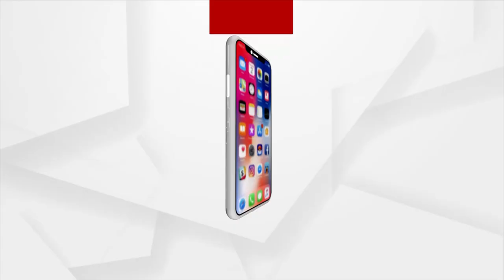ଆଜି ଏ ସପ୍ତାହର ସଟଡାଉନର ଦ୍ବିତୀୟ ଦିନ ...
ଆଜି ଏ ସପ୍ତାହର ସଟଡାଉନର ଦ୍ବିତୀୟ ଦିନ। ଏଥିପାଇଁ ବିଭିନ୍ନ ସ୍ଥାନରେ କଡା ଚେକିଂ ଓ ବ୍ଲକିଂ କରାଯାଇଛି। ବିଶେଷ କରି ରାଜଧାନୀ ଭୁବନେଶ୍ବରରେ ପୋଲିସ ପକ୍ଷରୁ କଡା ଚେକିଂ କରାଯାଉଛି ...